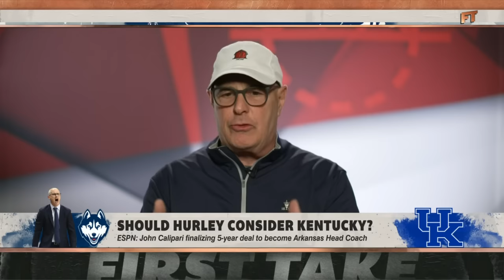Dan Hurley SHOULDN'T even consider Kentucky 🗣️ 'UConn is a BETTER PROGRAM' - Stephen A. | First Take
Stephen A. Smith, Shannon Sharpe and Seth Greenberg join Molly Qerim on First Take to discuss whether Dan Hurley should consider the Kentucky head coach position.